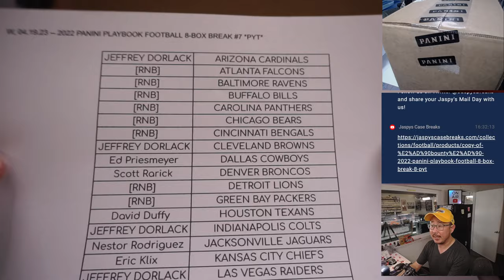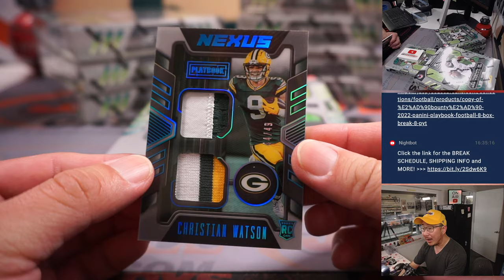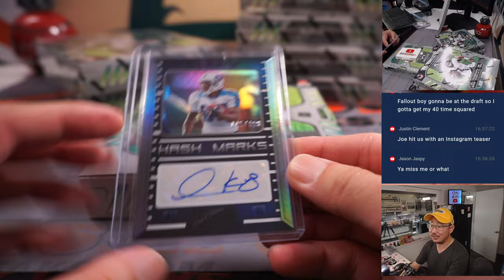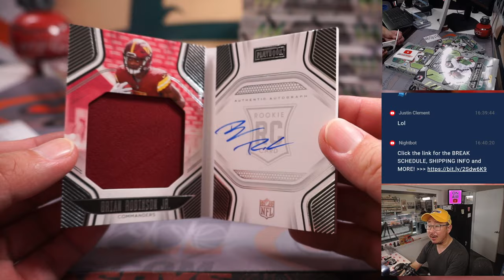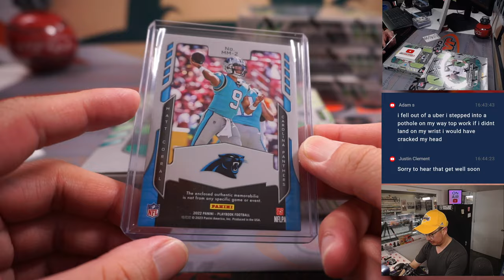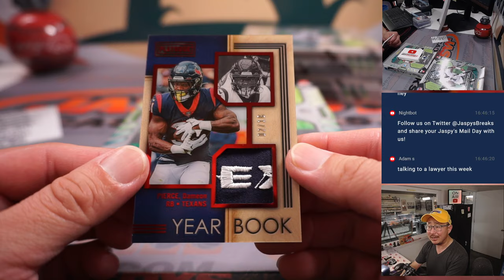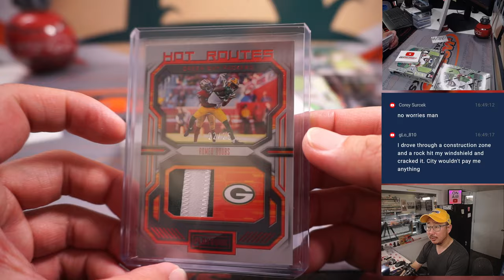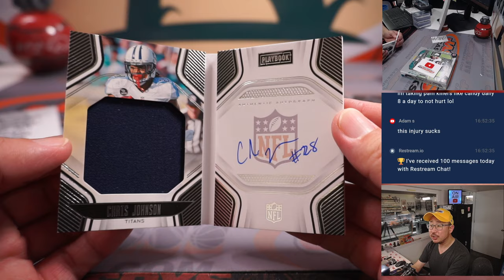W, 04.19.23 -- 2022 PANINI PLAYBOOK FOOTBALL 8-BOX BREAK #7 *PYT*